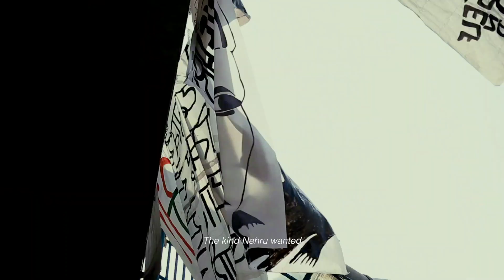The pandemic dispersed Delhi’s mass protests but their legacy lives on in art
We joined a historic peaceful protest led by Muslim women. Art was our voice and our mural is a tribute to their stories, memories and movement.

Video by Fearless Collective